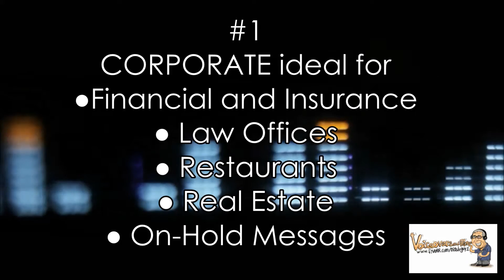music bed samples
A selection of music beds available for your voicemail greeting from Irishguy1 on Fiverr.